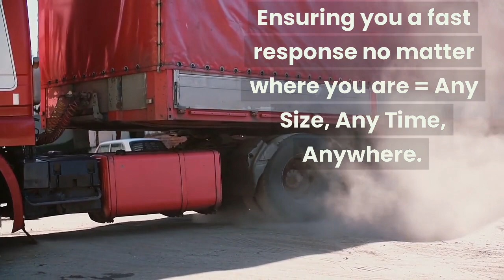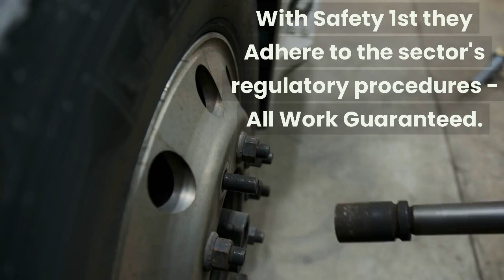LONDON TRUCK TYRE SERVICES IN Central London City of London North London North West London NEAR ME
LONDON TRUCK TYRE SERVICE

24 Hour Emergency call-out service 7 days a week 1-hour Commercial Tyre Fitting Road-Side,

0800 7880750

East London
Central London
City of London
North London
North West London
London
west London
South West London
West End
City
South London
South East London
East London